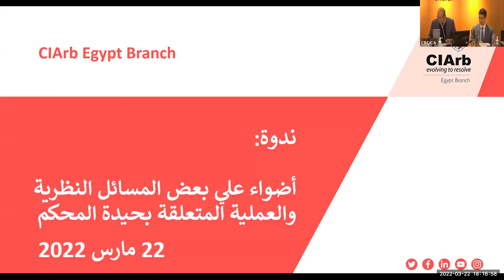ندوة أضواء علي بعض المسائل النظرية والعملية المتعلقة بحيدة المحكم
يستضيف الفرع الدكتور/ كريم الشاذلي(متحدثاً)
مستشار بالمعهد السويسري للقانون المقارن (لوزان)

 ويدير الندوة الأستاذ الدكتور/ محمد عبد الرءوف
رئيس فرع مصر للمجمع الملكي البريطاني للمحكمين المعتمدين (CIArb)

تلقي الندوة الضوء على النقاط الآتية :
• ما هو الفرق بين الحيدة والحياد والاستقلال وتضارب المصالح وما هي العلاقة بين هذه المفاهيم؟
• متى يطرح سؤال الحيدة ومن يجيب عنه؟ وهل تختلف الإجابة حسب وقت طرح السؤال والجهة التي تجيب عليه؟
• ما هي القواعد والمعايير الحاكمة لحيدة المحكم المعين من قبل طرف؟ هل من الواقعي أو من المستحب إخضاعه لنفس معايير رئيس هيئة التحكيم؟
• هل يمكن لطرف أن يتنازل عن حقه في التمسك بعيب عدم الحيدة؟ وهل يكفي العلم المفترض بهذا العيب لوقوع التنازل؟

لغة الندوة: العربية